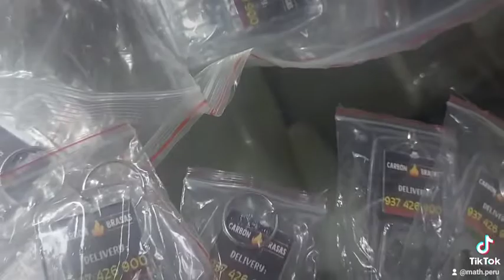LLAVEROS PUBLICITARIOS 👉📲964096078 ó Whatsapp, Pedido para NuevoChimbote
👉 Material de Acrílico con destapador
👉 Realizamos envíos a provincia
👉 Diseño personalizado ambos lados